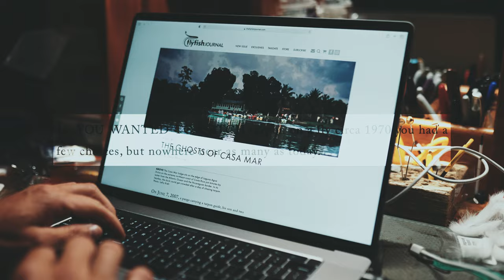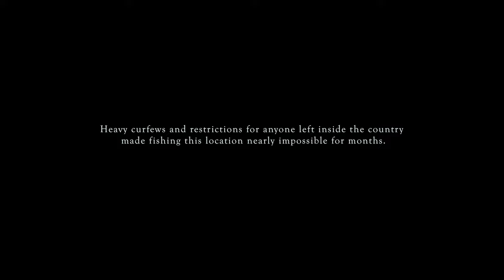The Legend of Casa Mar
The Legend of Casa Mar details the history of one of the most legendary tarpon fisheries on planet earth. The film dances back and forth from past to present with a breathtaking interview from fly fishing legend Peter Gorinsky, IGFA archive footage, and supporting footage taken during the film's production in 2021. This film follows anglers Jesse Males, Mark Evans, Micah Baly, and Thony Nunez as they uncover what the jungle has now been hiding for decades. Vibes of jungle exploration mixed with stunning tarpon action make this film run full-throttle from start to finish.

Awards and Acknowledgments:
2022 Fly Fishing Movie of The Year Award Winner - The Drake
2022 Official Selection - Fly Fishing Film Tour

Filmed, Edited, and Produced by Jesse Males of Supporting footage by Micah Baly.